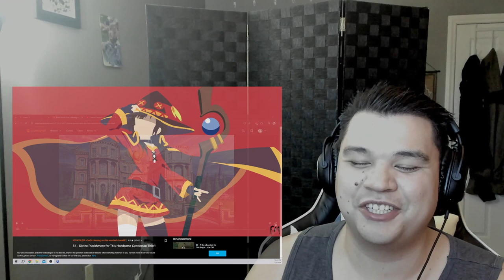Konosuba Season 3 Episode 4 Reaction! Let's Catch a Thief!